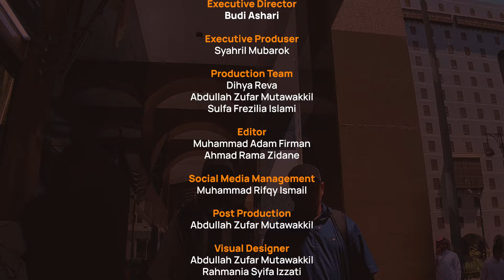Filosofi Jum'atan - Episode 48 Hikayat Podcast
Selamat datang kembali di Hikayat Podcast! Episode 48 spesial Haramain dengan tema "Perjalanan Ketiga; Filosofi Jum'atan", mengajak kita kembali menyelami lautan rasa menyimak kata demi kata untuk menentukan langkah selanjutnya.

Mari bergabung ke siaran WhatsApp Hikayat Podcast agar tidak ketinggalan infonya, selengkapnya klik link di bawah ini:

Untuk yang berminat umroh bareng Kyai Budi Ashari, Lc silahkan menguhubungi WA : 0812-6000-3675 atau klik

Ikuti terus Hikayat Podcast setiap hari Jum'at pukul 17:00 WIB. Sebarkan agar orang-orang terdekat kita juga dapat menikmatinya.
Tonton episode sebelumnya untuk dapat memaknai secara menyeluruh.